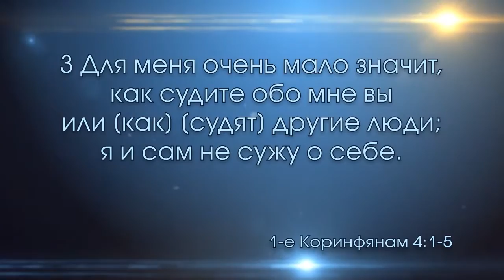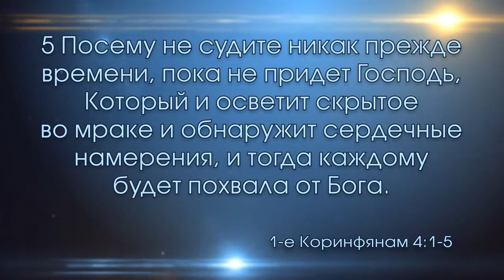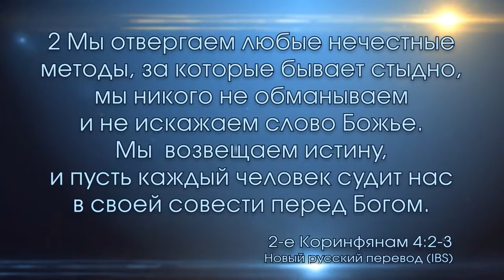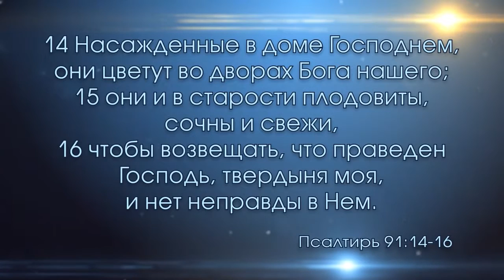От каждого требуется, чтобы он оказался верным (16.09.2015)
Проповедует Любовь Головченко.
Христианская церковь"СИЛА ВЕРЫ" г. Киев.